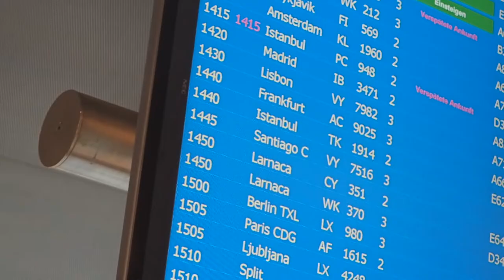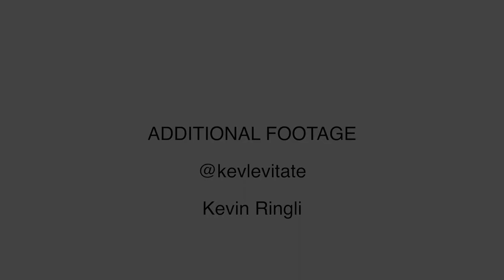Erkundungstour auf Zypern - Cyprus Vlog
Kleiner Vlog von unserer Reise durch das wunderschöne Zypern

Crew
David Hubacher